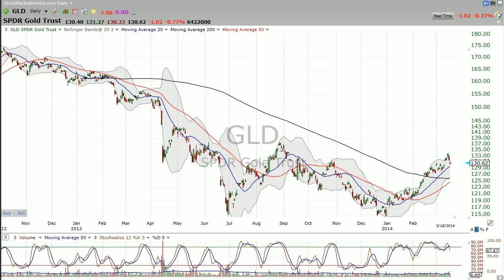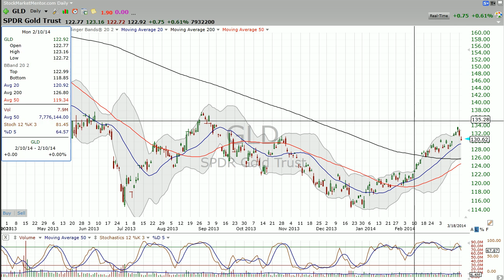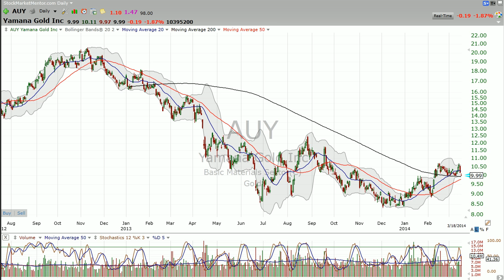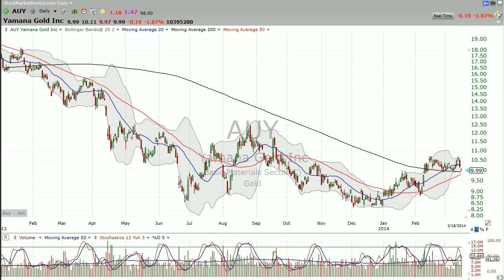3/18/2014 Try Yamana Gold (AUY) - Stock Market Mentor by Dan Fitzpatrick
Going for the Gold?  Try Yamana Gold (AUY) Stock Market Mentor